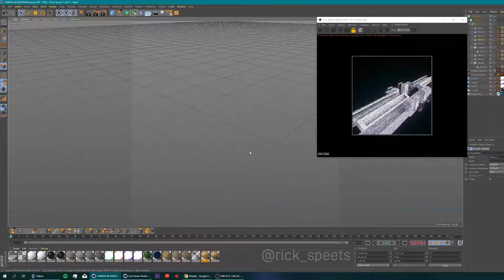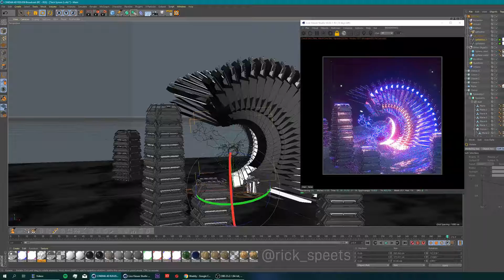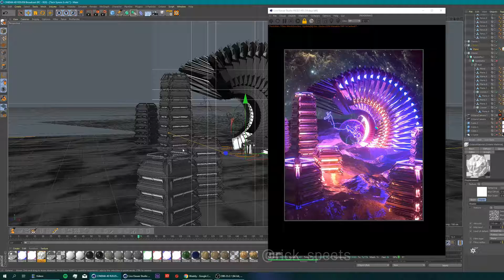Outpost timelapse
The easiest way to animate in Blender? Get Exploder Tool now!

Beautiful X-ray, hologram or cyberpunk renders with my X-Ray and Hologram Shader pack

Need awesome 3D smoke, fire and dust simulations quick? Buy my animated .VDB pack with 27 unique simulations